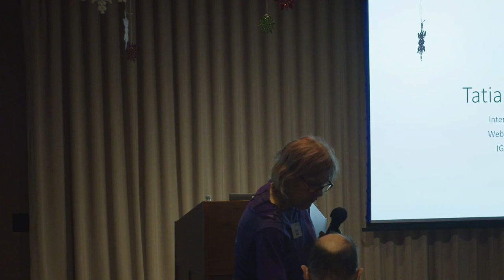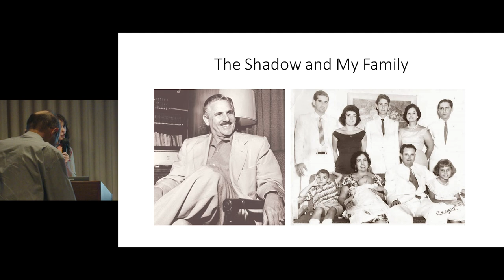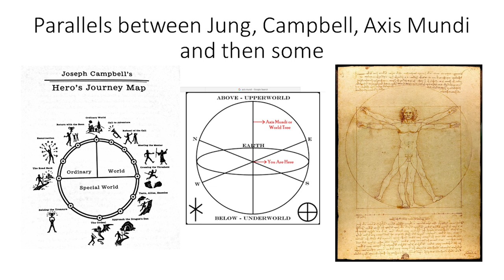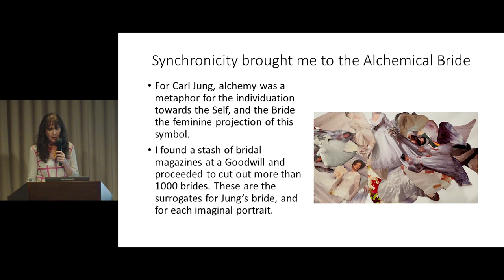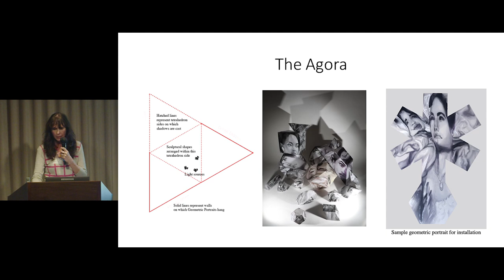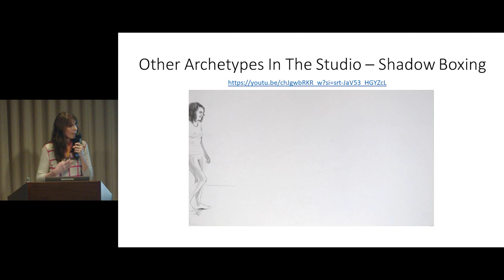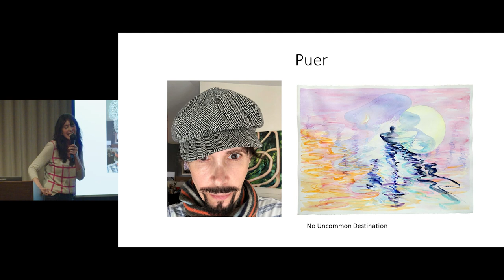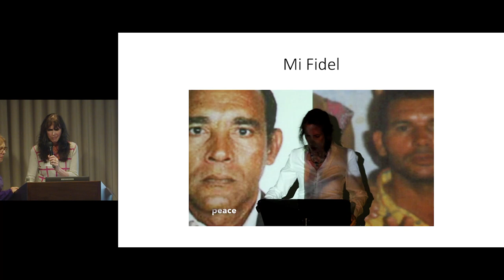Speaking of Art — Mythical Narratives: A Cuban Artist Explores Archetypes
Cuban born multimedia artist and visual storyteller Tatiana Garmendia’s work synthesizes formal concerns and a humanist engagement with history and culture. Born in Cuba during the height of the Cold War, Garmendia calls history not a subject just picked up from a dusty schoolbook, but things lived. She recalls playing in abandoned missile trenches as a child. Repatriation from the Spanish government took the artist’s family to Madrid, and later to the US. She has served as lead faculty in the Fine Arts Department at Seattle College for nearly thirty years.